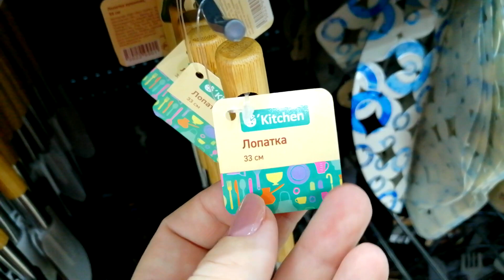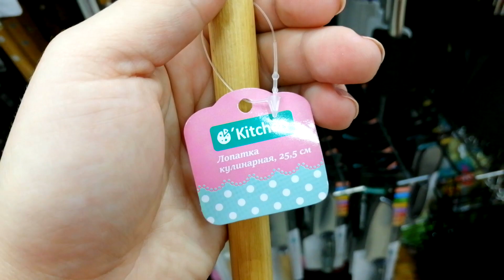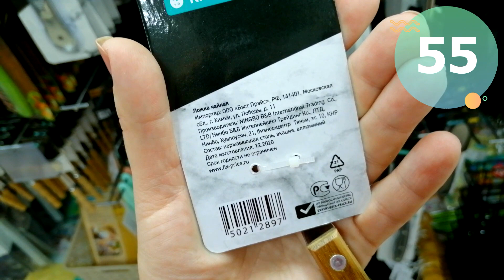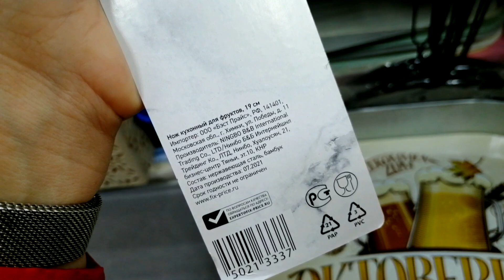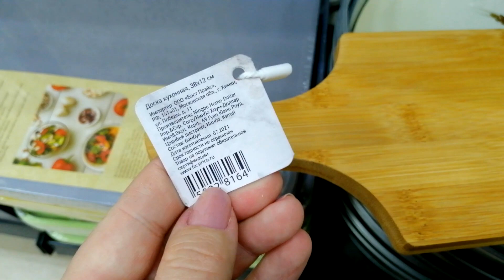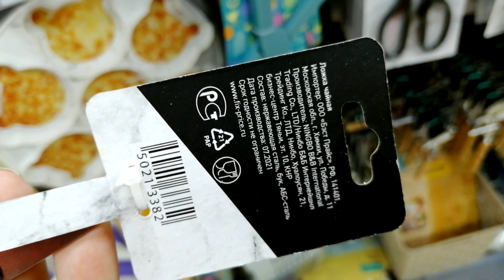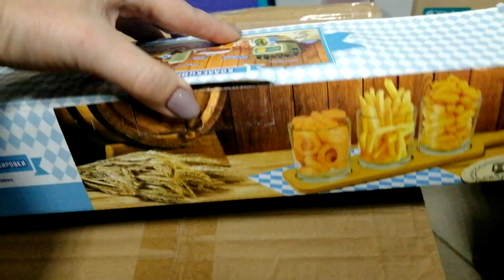ФИКС ПРАЙС 💥 ВСЯ ДЕРЕВЯННАЯ КОЛЛЕКЦИЯ▶️ WOODEN